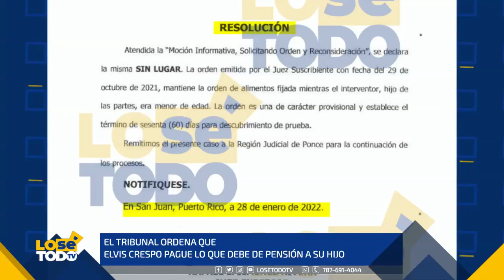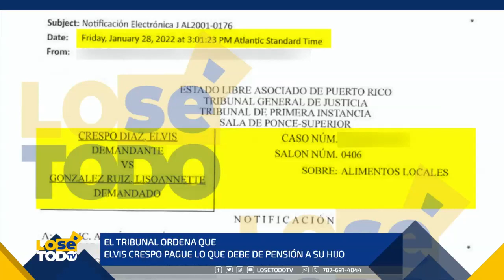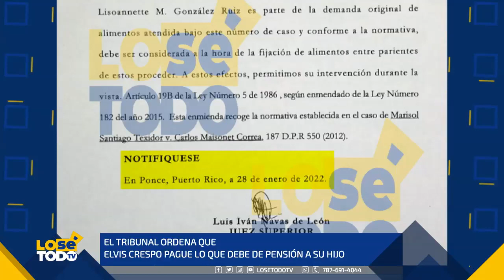TRIBUNAL ORDENA QUE ELVIS CRESPO PAGUE LO QUE DEBE DE PENSIÓN A SU HIJO